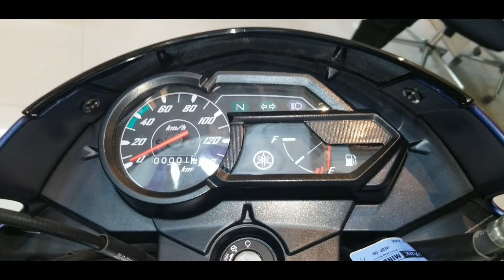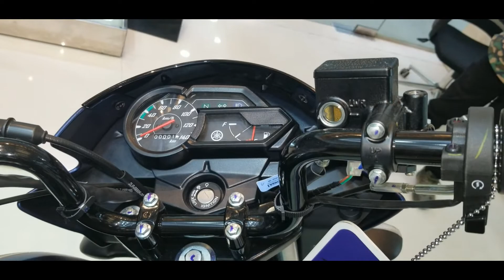Yamaha SFIL-UTO 125cc | Yamaha Saluto 125 New color 2020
Yamaha Saluto 125  Price in Bangladesh Disk Brake Edition 1,29,000 BDT
Yamaha Saluto 125  Price In india 61,025 -approx

Yamaha Saluto 125  Mileage 55-65 kmpl (Approx.)
Yamaha Saluto 125  Top Speed 98 kmph

Yamaha Saluto 125 Specs

Engine Description Air cooled, 4-stroke, SOHC, 2-valve
Rear Suspension Swing Arm
Frame Diamond
Fuel Tank Capacity 7.6 litres
Pass Light-Yes
Battery Type MF
Capacity 5.0Ah/5.0Ah(10HR)
Voltage 12V
Head Light Halogen bulb 12V,35/35W×1
Turn Signal Light (Front) 12V,10W
Turn Signal Light (Rear) 12V,10W